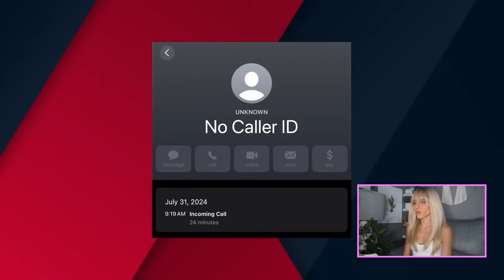New Alleged Minor Victim Accuses JP Miller of Holding Hostage in Hotel Room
In the Robbie Harvey's most recent livestream, a new alleged victim called him, claiming to be held hostage by JP Miller. He then received a second phone call, supposedly from this victims mother, accusing Robbie of having innapropriate messages to her minor daughter.

As always,
xoxo Shane